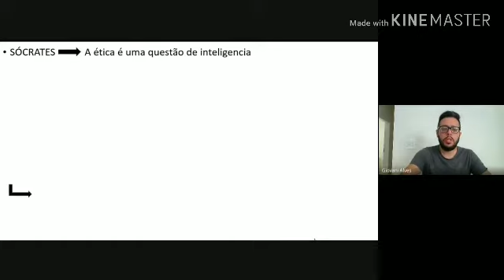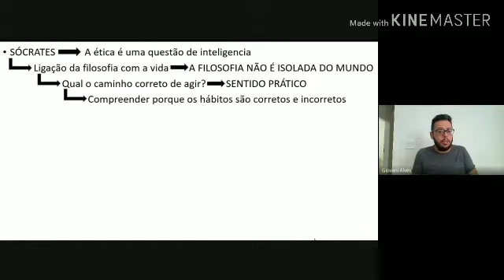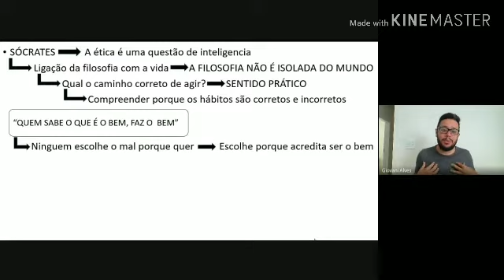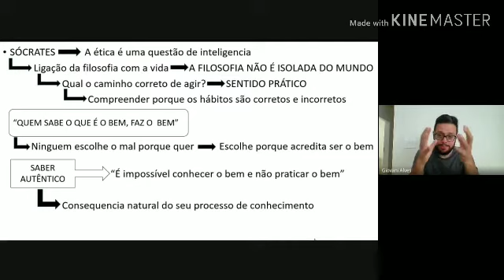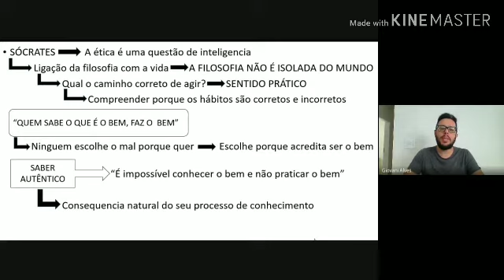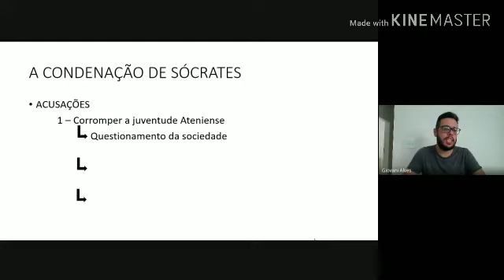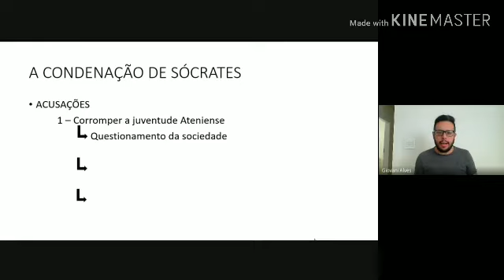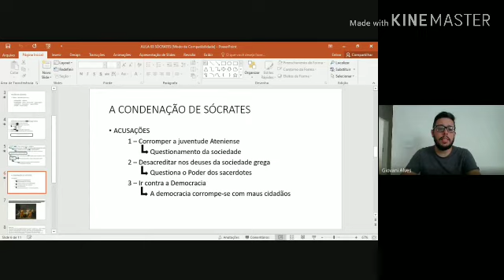FILOSOFIA AULA 3 - SOFISTAS E SOCRATES/ PARTE 3